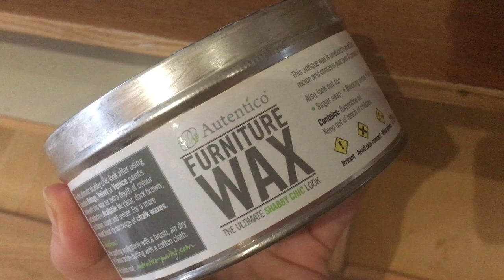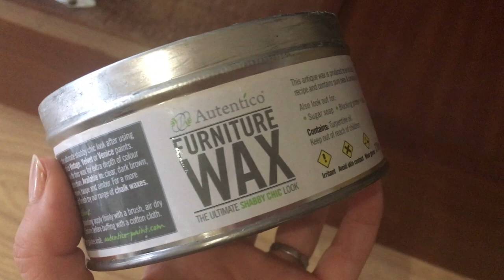1966 Sprite Alpine Retro Caravan Restoration - Waxing Kitchen Cupboards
Working on the Sprites kitchen top cupboard. It was a lot easier to remove this and work on it in the house!

I cleaned, then waxed the wood. I will be adding a blog list soon, with more details and photos of what I did next!!